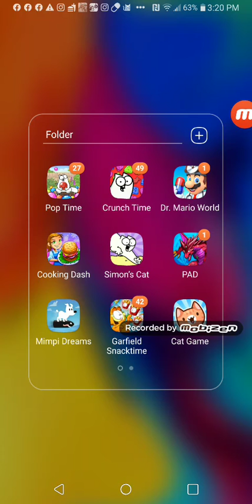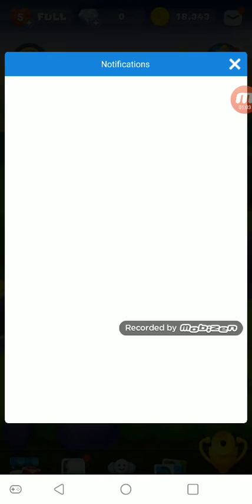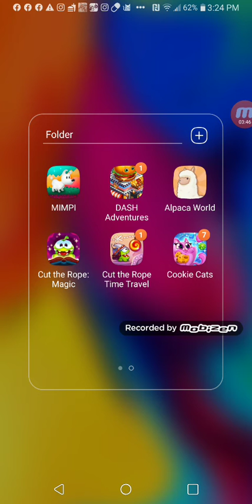May 17, 2020